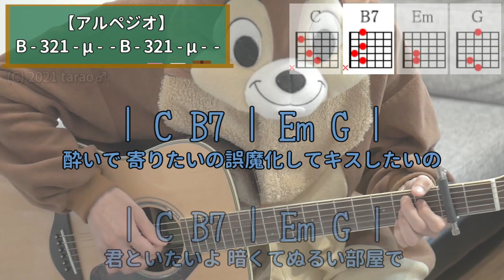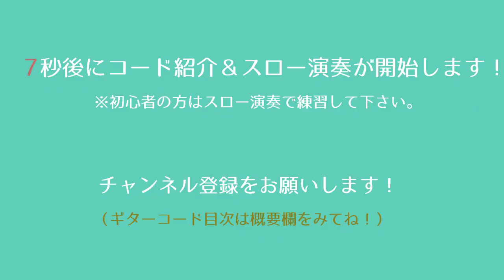寄り酔い／和ぬか／ギターコード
「和ぬか」さんの「寄り酔い」を弾き語り用にギター演奏したコード付き動画です。
※スロー演奏は:から始まります。

★ギター用のオススメ商品はこちら★